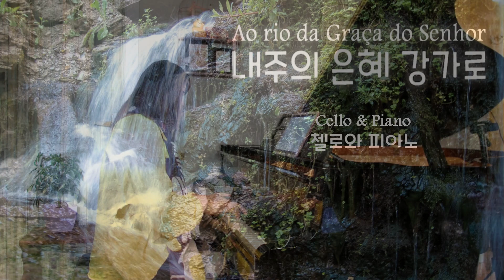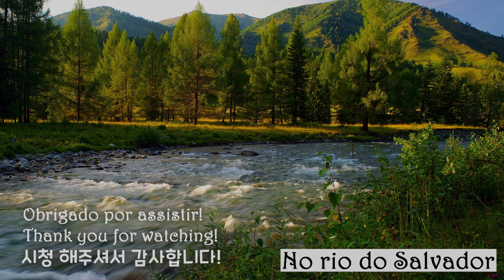내주의 은혜 강가로 / Ao rio do meu Senhor - Cello & Piano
Hi guys,
today we bring you our version of this beautiful korean sacred song 내주의 은혜 강가로, "To the river of the Grace of my Lord".
We wish you a wonderful day!

Olá pessoal,
hoje trazemos para vocês nossa versão dessa bela canção religiosa coreano "내주의 은혜 강가로, "Ao rio do meu Senhor".
Tenham todos um ótimo dia.

Arranjo e performance: Duo Oliveira-Kim
Arrangement and performance: Duo Oliveira-Kim

Ivson Martins Oliveira (cello)
Gloria Kim (piano)